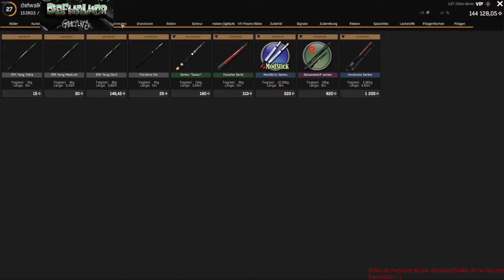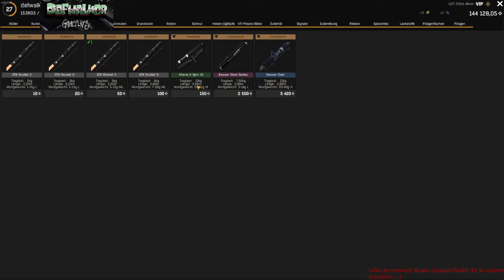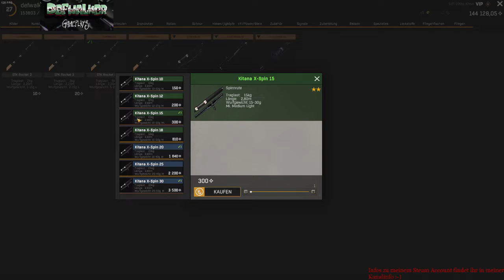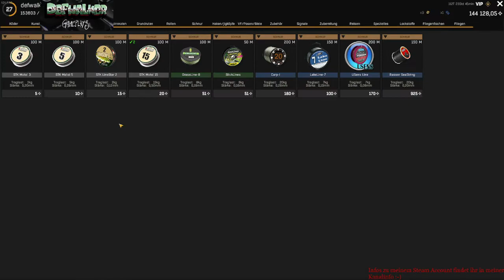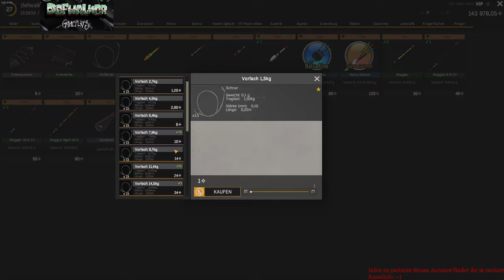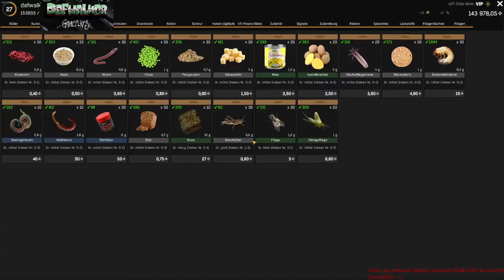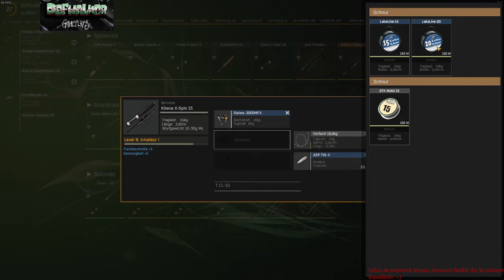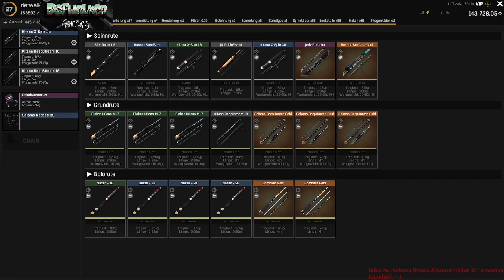Fisher Online I Ruten Set Up I Einsteiger Guide I Deutsch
Hey Leute, willkommen zu einem weiteren Guide Video zu Fisher Online :-).
Heute geht es um das Thema Angelruten Set Ups. Das beinhaltet wie ihr in etwa euer Set Up Anhand der Rollen, der Schnur und der Vorfächer aufbauen könnt ohne dass eure Angelrute dabei bricht oder ähnliches :-).